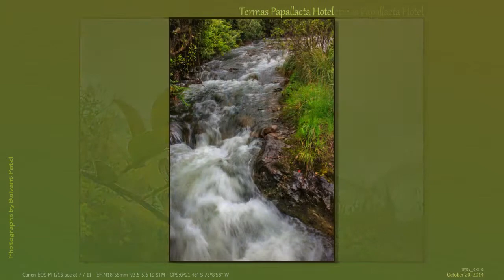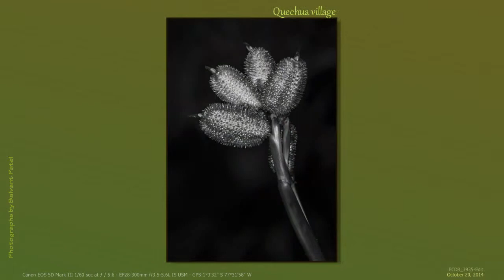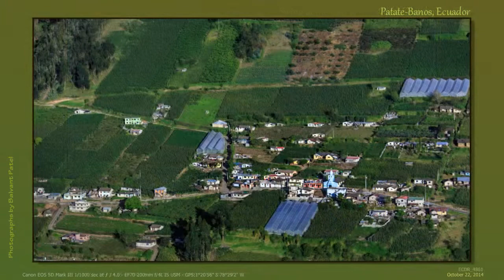Ecuador & Amazon Adventure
In 2014, Swati & I decided to finish up few items from our bucket list i.e. “travel”. After visiting Peru and Morocco, in October of 2014 we went on a “10 Day Classic Ecuador & Amazon Adventure” tour.

This slideshow features our best memories of the trip. It's a long (22min) show but I shot 5000+ pictures. I tried hard narrow it down, ended up with 350+ favorites.

Balvant & Swati Patel